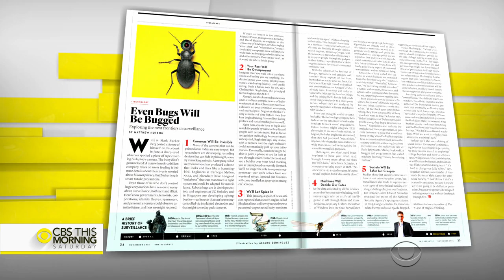Exploring the next frontiers in surveillance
The robotic beetle drone used for surveillance in the movie, "Eye in the Sky" may seem like science fiction, but such devices may be here sooner than you think. Matthew Hutson recently wrote about the next frontier in surveillance in his article, "Even Bugs Will be Bugged" for "The Atlantic." Hutson joins "CBS This Morning" to discuss some of these innovative devices, their potential uses and implications for privacy.